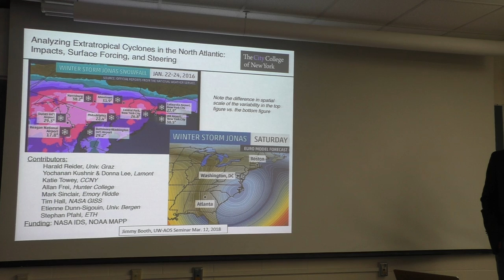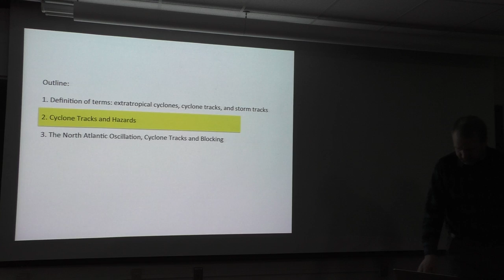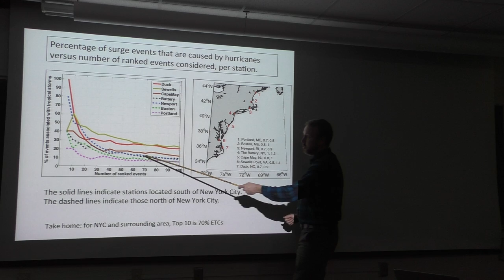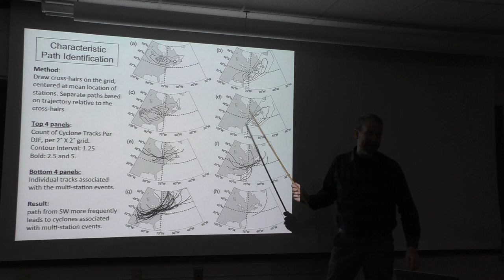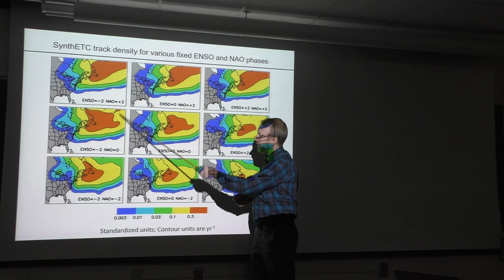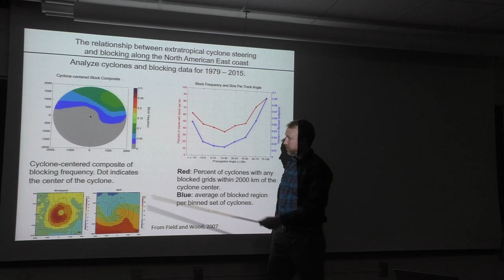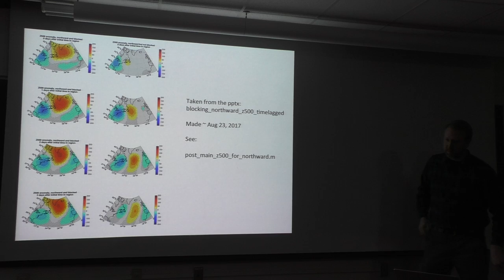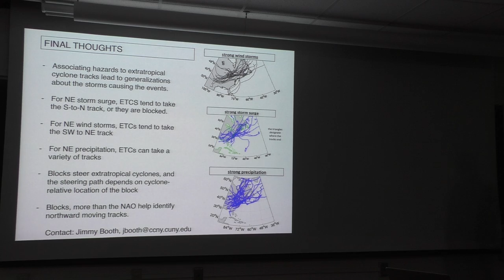Jimmy Booth Colloquium 2018 03 12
UW-AOS Colloquium - March 12, 2018
Jimmy Booth - City College of New York
"Linking the Paths of Extratropical Cyclones to Hazards and Blocking"